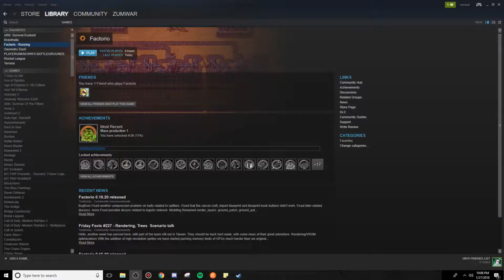BEST BORING EXPERIENCE EVER - Factorio - Zumwar's Library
My discord channel (Join for livestream updates!)

Zumwar's Library -
This is a series of one-off videos where I simply want to try out new games!

FAQ:
I record using OBS Studio.
I livestream using OBS Studio.
I edit videos with Sony Vegas Pro.
I play Brawlhalla on a Xbox One controller.
My music is from MonsterCat; I'm licensed with them.

PC Specs:
16.0 GB RAM
64 bit Win 10